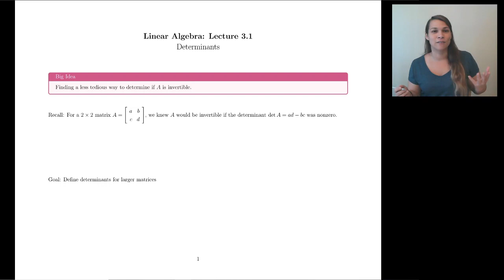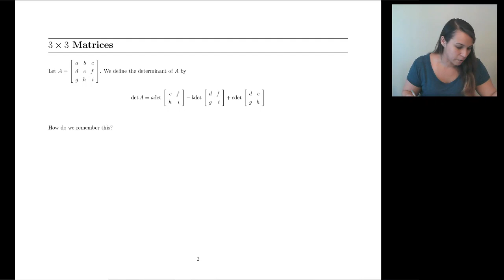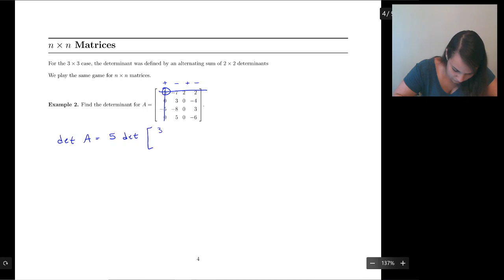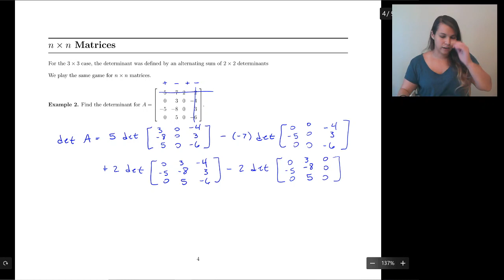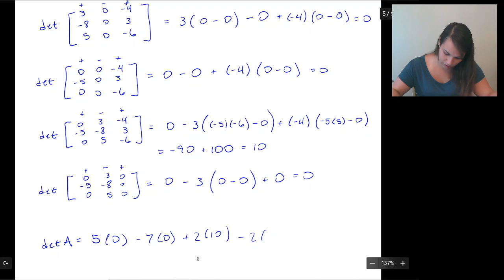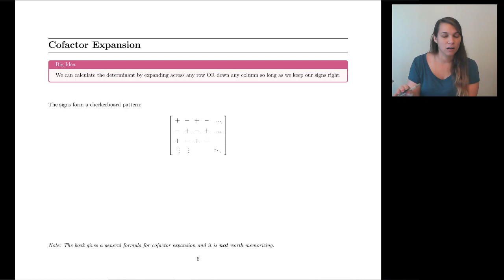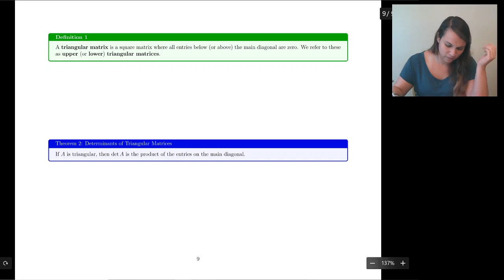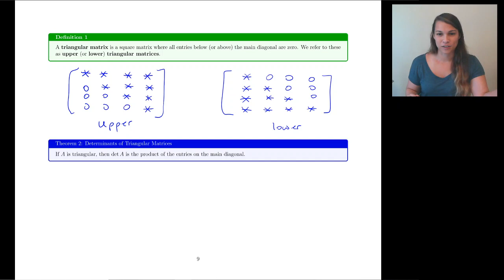3.1 - Determinants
This video is about:
- Finding a less tedious way to determine if A is invertible
- Matrix determinants
- Cofactor expansion

Sections correspond to "Linear Algebra and it's Applications" by Lay, Lay and McDonald